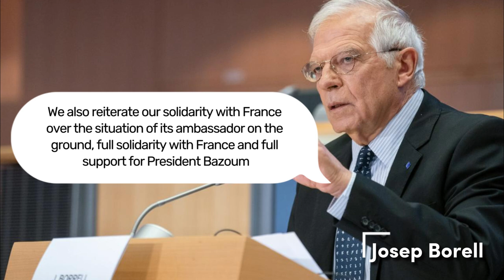Europe Announces “Support” For French Envoy in Niger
On Monday, September 18th, the top diplomat of the European Union expressed solidarity with France's ambassador to Niger, who is under intense pressure after refusing to comply with expulsion orders from Niger's military leaders.

"We also reiterate our solidarity with France over the situation of its ambassador on the ground, full solidarity with France and full support for President Bazoum," Josep Borell told reporters on September 18 following a meeting of the bloc's foreign ministers on the sidelines of the United Nations General Assembly.
After sacking the elected government in late July, the military that seized control on July 26 said it was expelling Ambassador Sylvain Itté.